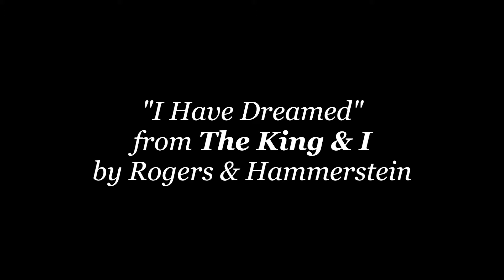"I Have Dreamed" from The King & I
Live performance at The Sound of Music 50th Anniversary Festival: Rodgers and Hammerstein Concert Mozarteum- Salzburg, Austria (6/2015)

Conductor: Judith Clurman
Soprano: Maureen McKay
Baritone: Joseph Beutel
(photo: Simon Pauly)